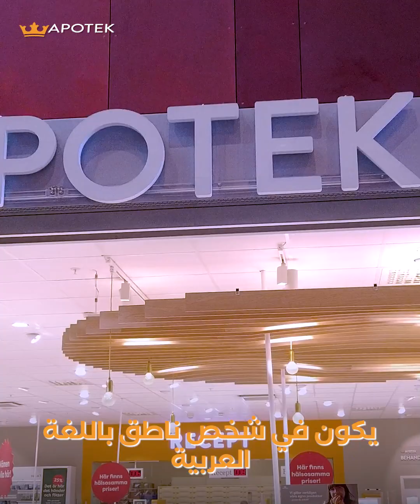إليك بعض النصائح من صيدلية كرونان لتجنب حساسية الربيع وغبار الطلع